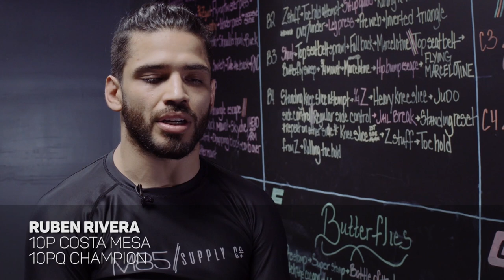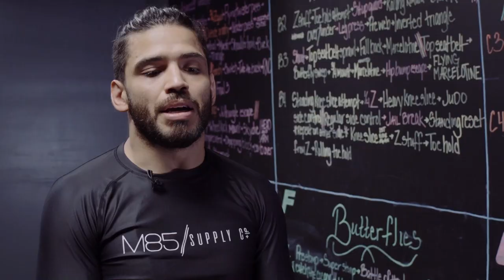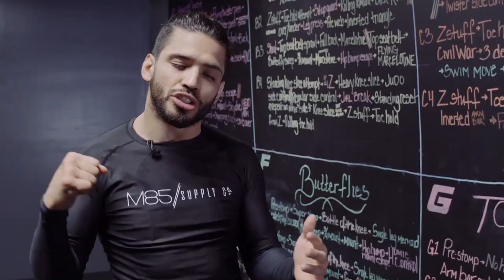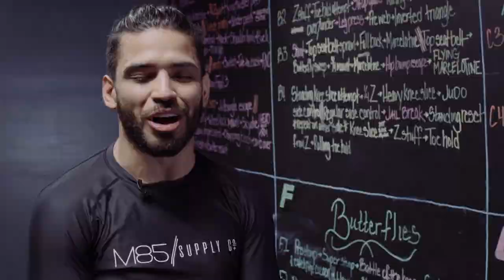Ruben Rivera - 10pQ 13 Interview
Ruben Rivera representing 10p Costa Mesa wins 10pQ 13 for a spot in the team based Subversiv tournament and Combat Jiu jitsu Worlds, August 18, 2019. This is his second time winning 10pQ and looks to make a strong showing at the big show.

10thPlanetJJ.com
Follow Eddie Bravo on Instagram, Twitter, & Facebook